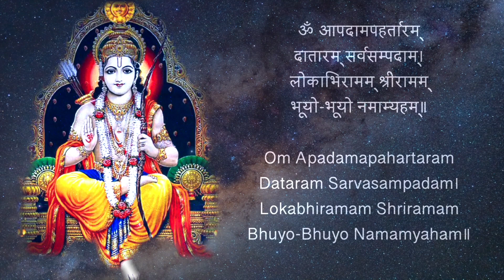Shri Rama Meditation Mantra | Apadamapa Hataram | 108 Times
ॐ आपदामपहर्तारम् दातारम् सर्वसम्पदाम्।
लोकाभिरामम् श्रीरामम् भूयो-भूयो नमाम्यहम्॥

Om Apadamapahartaram Dataram Sarvasampadam।
Lokabhiramam Shriramam Bhuyo-Bhuyo Namamyaham॥

Translation of the Mantra
I bow repeatedly to Lord Shri Rama, the one who is most beautiful in the world, the one who wards off sorrow and gives wealth to devotees.

Music Label: Harindu's Spiritual Music